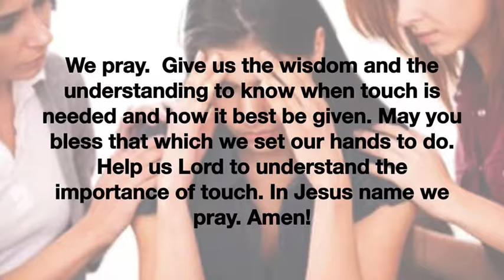Today's Thought: Touch?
Why is it so important to touch one another? Words have become weapons in our culture, but touch is taboo. How sad?